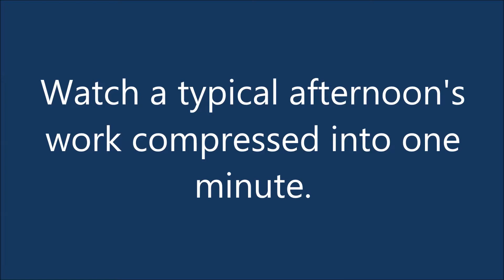Bearhawk Aircraft Virtual Factory Visit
See a sample of techniques in one afternoon visit to the Bearhawk Aircraft factory in wide-angle time-lapse.